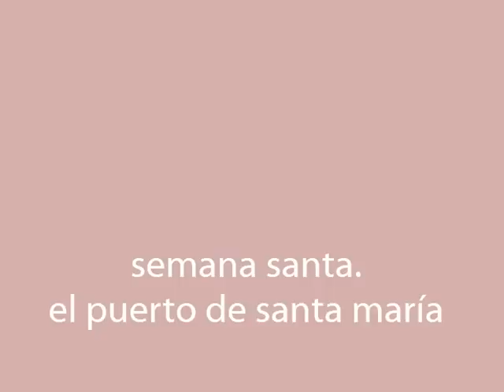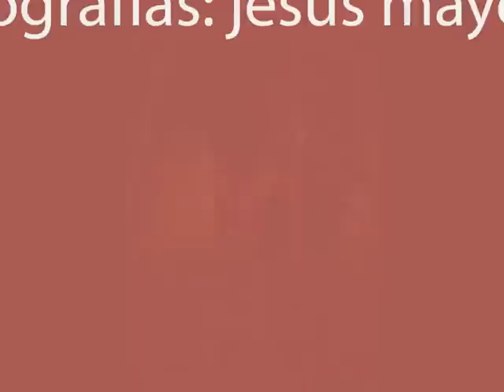semana santa en el puerto de santa maría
imágenes de la semana santa en el Puerto de Santa María (Cádiz)